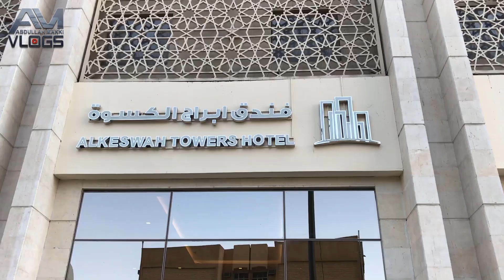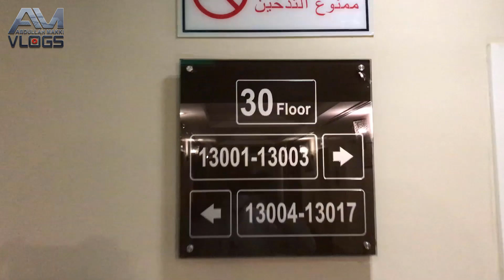Kiswa towers | كسوه ٹاورز | ابراج الكسوة